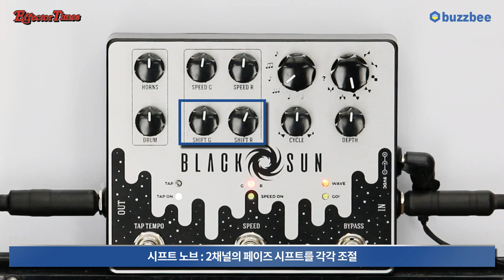[EffectorTimes 530회] Thermion 이펙터 Black Sun